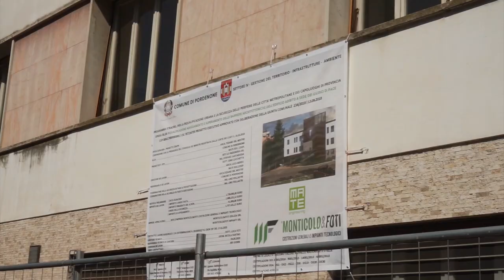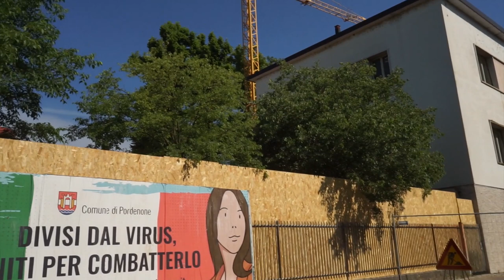Riqualificazione sede Giudici di pace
Una struttura moderna e funzionale, collegata con il vicino tribunale, facilmente accessibile anche alle persone disabili. Si presenterà così la nuova sede dei giudici di pace in seguito ai lavori di profonda ristrutturazione avviati nei giorni scorsi dal Comune di Pordenone. L’edificio sulla "Rivierasca", che ospitava un tempo la casa della maternità e infanzia e poi un asilo nido, non perderà però la sua identità storica, visto che il mosaico sulla facciata resterà al suo posto.

Attorno ad esso sorgerà una costruzione dal design rinnovato. Ma la ristrutturazione non è solo di facciata, e riguarda anzi la sistemazione strutturale, energetica, impiantisca, antincendio (con la realizzazione di una scala esterna) e sismica, oltre al pieno superamento delle barriere architettoniche.

Un progetto da 2,430 milioni che si inserisce nel grande piano cantieri del Comune, riavviato dopo il fermo imposto dall’emergenza covid-19.

Il posizionamento dell’ingresso verrà ribaltato rispetto all’attuale: non più sulla Rivierasca, ma sul lato del tribunale a cui si collegherà tramite un percorso. Il nuovo ingresso unico, con un’ampia zona porticata, oltre a unire la struttura con il palazzo di giustizia offrirà lo spazio per l’agevole accesso di tutti gli utenti, specie disabili. Operazione che sarebbe stata impraticabile mantenendo l’entrata sul lungo fiume. L’adeguamento è strategico anche per l’aumento dell’utenza e dei casi trattati dopo l’accorpamento a Pordenone degli sportelli di Maniago, Spilimbergo, San Vito al Tagliamento e Portogruaro.

La struttura verrà inaugurata a maggio 2021. La previsione iniziale era marzo, ma il coronavirus ha fatto slittare i tempi anche di questa opera.

Per il sindaco Alessandro Ciriani e l’assessore Walter De Bortoli «mai come in questo momento il Comune deve continuare a investire le risorse intercettate. Significa dare un contributo fattivo alla ripresa in un momento in cui l’economia arranca. Nello specifico parliamo di un’opera attesa da più da 20 anni. Oggi l’edificio è totalmente inadeguato, nonostante sia molto frequentato».